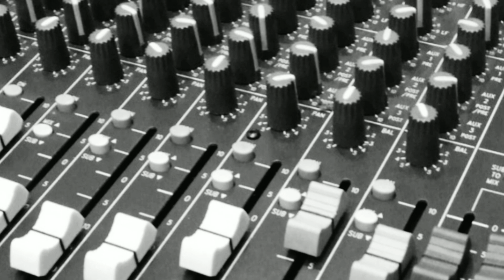Bassbinn (DST) . UNSEEN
FIKass mix by bassbinn of UK tekno.